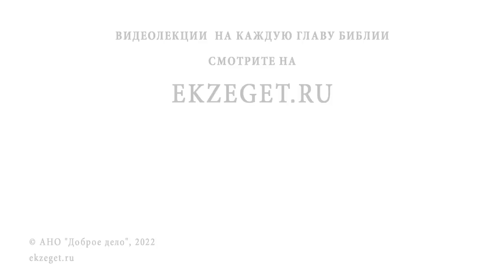ВАЖНЫЙ ПРИНЦИП В ОТНОШЕНИЯХ С ДЕТЬМИ. Протоиерей Феодор Бородин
Команда Экзегет.

В сегодняшнем видео на библейском портале Экзегет, протоиерей Федор Бородин рассуждает на тему: "Важный принцип в отношениях с детьми."

🔸  Авторитет родителей
🔸  Закон Божий
🔸  Исполнение заповедей
🔸  Жертвенная любовь

📜 Читать Послание к Колоссянам главу 3, стих 21 (с толкованиями)